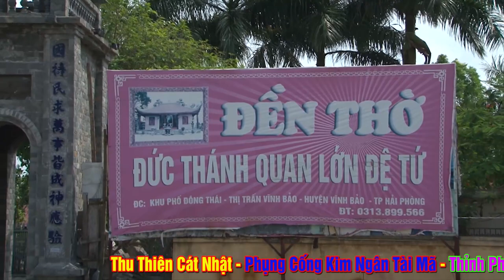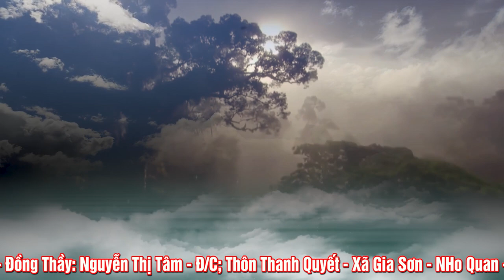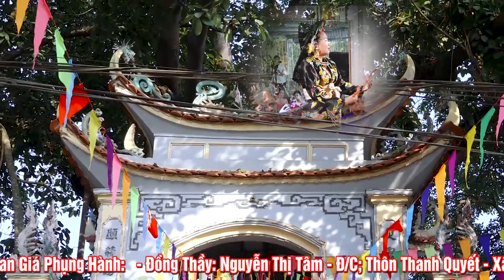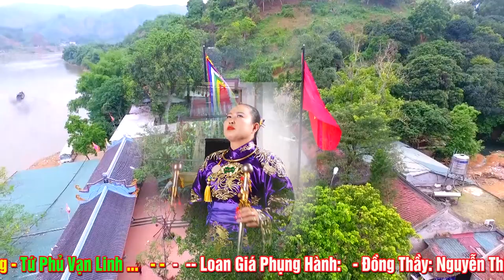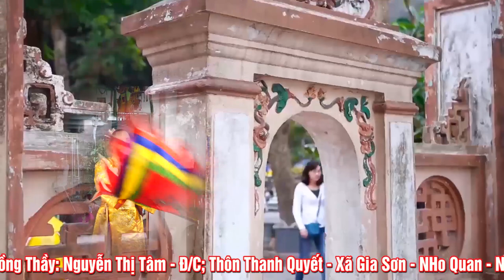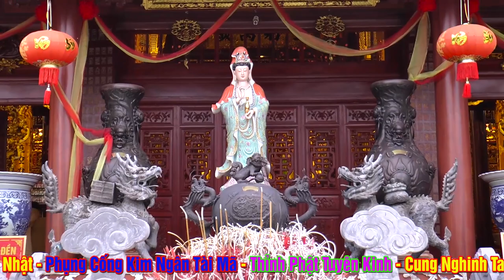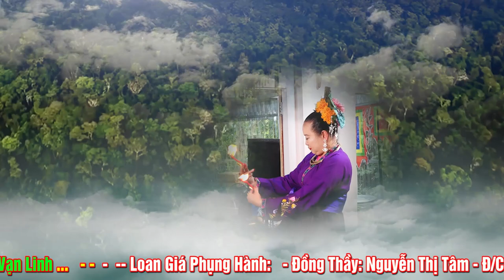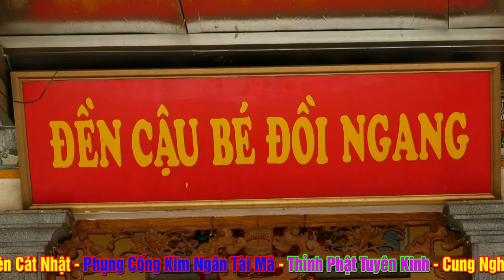Đồng Thầy NGuyễn Thị Tâm - Thôn Thanh Quyết - Xã Gia Sơn - Huyện Nho Quan - Tỉnh Ninh Bình.p2